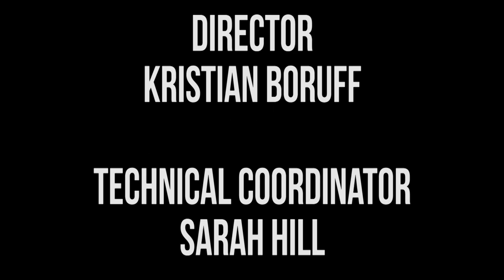Harmontown Podcast Episode 304: Magic Shinto Hat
Episode 304: Magic Shinto Hat

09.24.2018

Is Schrab getting too comfortable in his comfy chair, and what is he doing with his microphone? The role playing gang pivots to being potato farmers, but they get stuck on naming. Steve Levy is like a Lego.

Featuring Dan Harmon, Jeff Bryan Davis, Spencer Crittenden, Steve Levy and Rob Schrab.